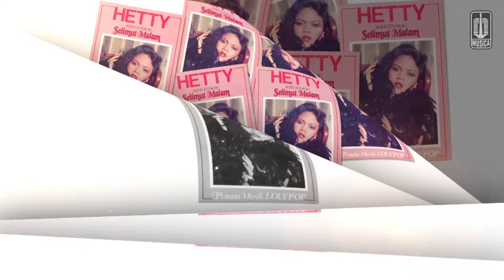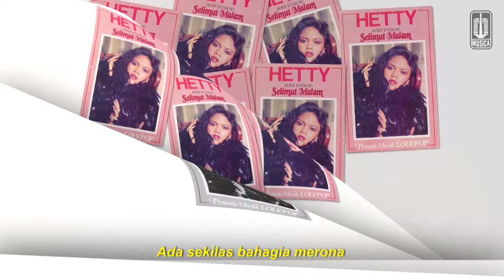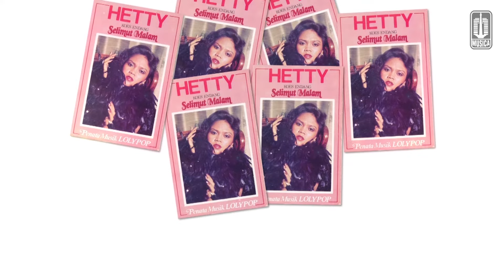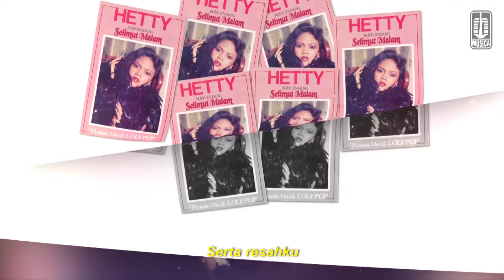Hetty Koes Endang - Segores Rindu (Audio Lyric)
Segores Rindu adalah single yang di ambil dari albumnya Hetty Koes Endang yang berjudul "Selimut Malam"

Lirik :

Terbenah rindu
Disudut kalbuku
Sejuta resahpun menjelma
Bayang-bayangmu menggugah sukmaku
Asmaraku bergetar

Masih tersisa
Hangatnya sentuhan
Jemari elusan tanganmu
Ada sekilas bahagia merona
Di relung kalbuku ini

Reff :

Segores rindu
Serta resahku
Berpadu satu
Apakah kau menjelma
Di lembah hatiku
Yang rindu